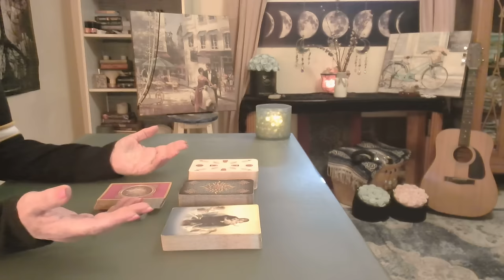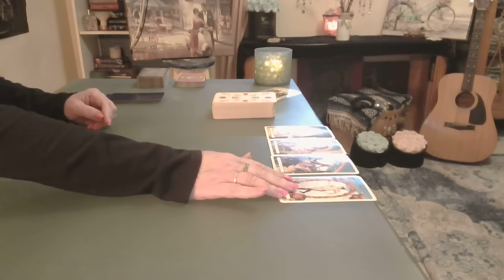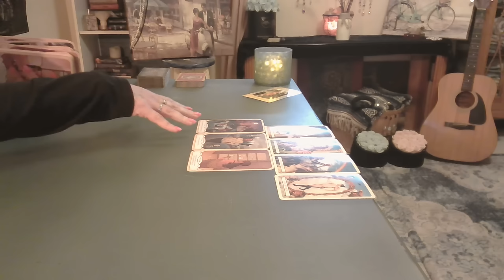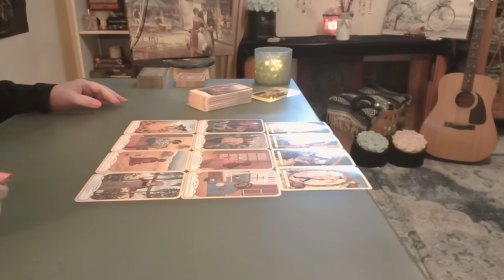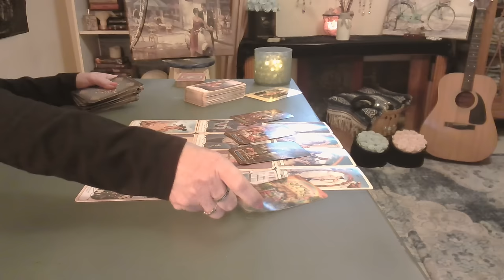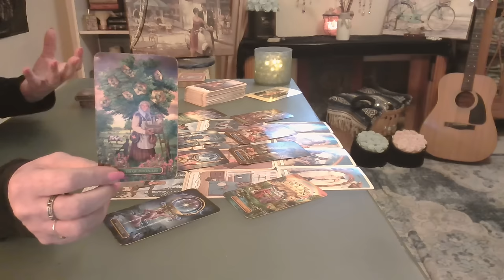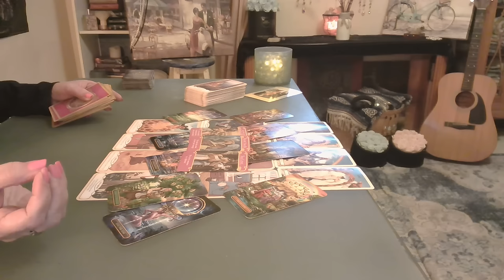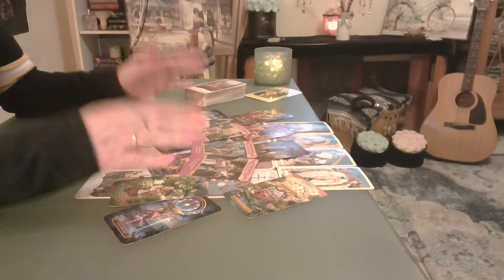Cancer: A New Frequency ❤️ Emotional Honesty & True Connections! - Intuitive Tarot December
The work you've put into yourself is being celebrated by Above. This new frequency brings the most beautiful blessings and love that just might blow you away but so deserved!  ❤️❤️❤️